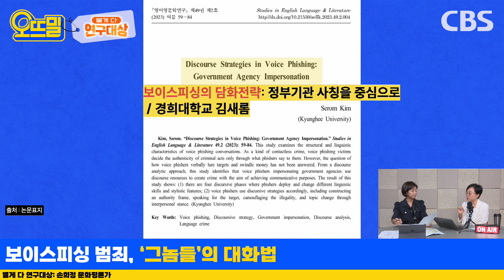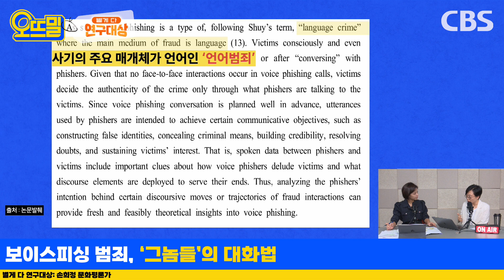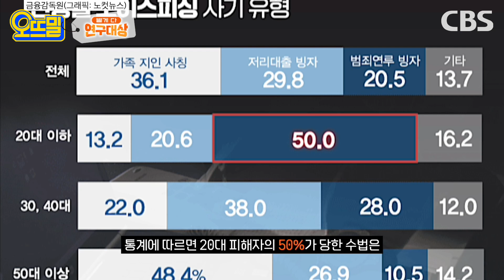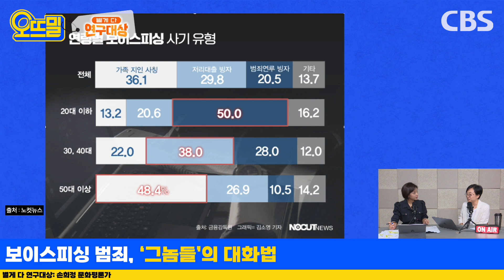연령별 시나리오까지… "보이스피싱범에겐 정답이 있다"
00:00 인트로
02:13 논문으로 알아보는 보이스피싱 범죄, ‘그놈’들의 대화법
07:57 피해자 녹취
10:40 영화 [보이스] 속 보이스피싱 시나리오

[별게 다 연구대상]
"보이스피싱의 핵심은 공감? '그 놈들'의 시나리오"
- 손희정 문화평론가